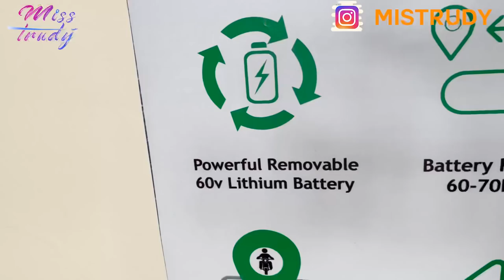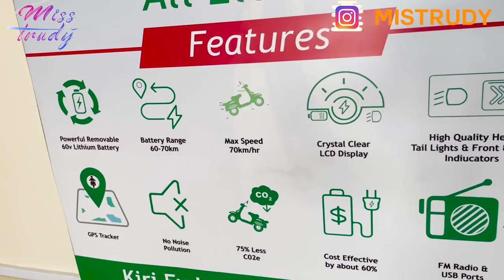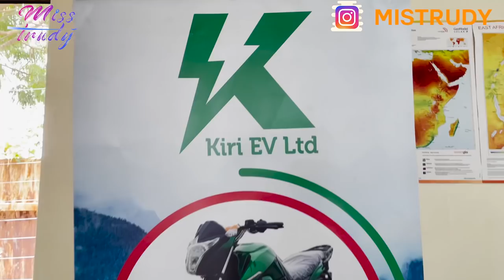How A 34year old Kenyan Started An Affordable Electric Motorbike company In Kenya!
Tip me
Bitcoin: 1HjpQ9gvxdSuxKytF1cPf7TGqi5DuVpeMA
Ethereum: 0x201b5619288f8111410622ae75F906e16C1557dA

Recommend reading